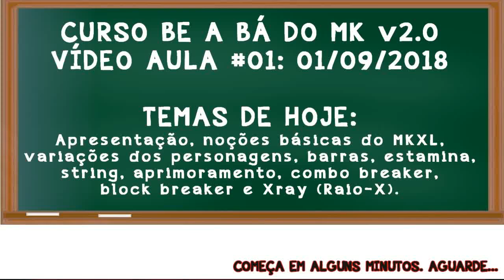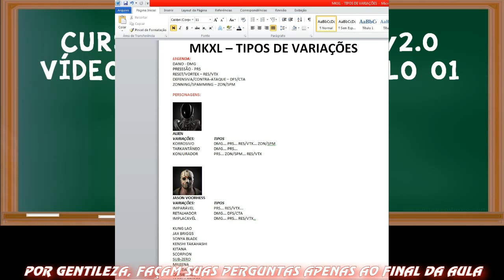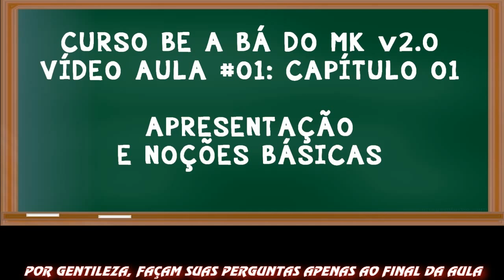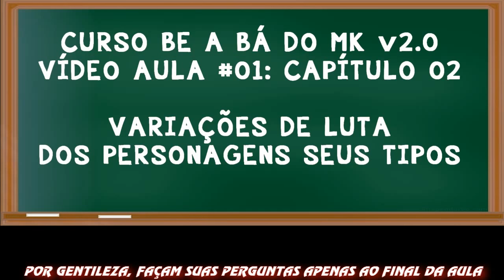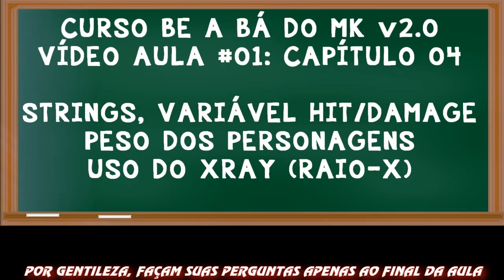CURSO BE A BÁ DO MK 2.0 [VÍDEO AULA #1] detalhes na descrição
CONTEÚDO DESSA AULA
0:30   - Capítulo 01: Apresentação e noções básicas
26:10 - Capítulo 02: Variações de luta e seus tipos*
29:00 - Capítulo 03: Barras, estamina e seus usos
33:25 - Capítulo 04: Strings, variável hit/damage, peso dos personagens e dicas pertinentes
38:21 - Seção PERGUNTAS e RESPOSTAS (tira-dúvidas)

*Variações de luta, receberá uma importância maior em arquivo por escrito, e quem vai receber, serão aquelas pessoas que preencherem a ficha de inscrição acima.
Apadrinhe o canal, com a quantia que você quiser pelo tempo que achar necessário
GOSTA DO MEU TRABALHO E QUER ME ENVIAR ALGO?
Alisson Ramos
Caixa. postal 127 - bairro Sertãozinho
Matinhos/PR - Brasil
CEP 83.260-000